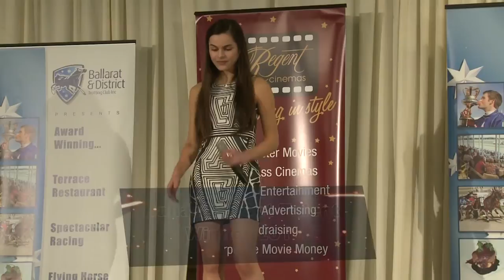Ballarat's Got Talent 2012 Winner.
Vision by Demunk Promoting Chantelle Defina